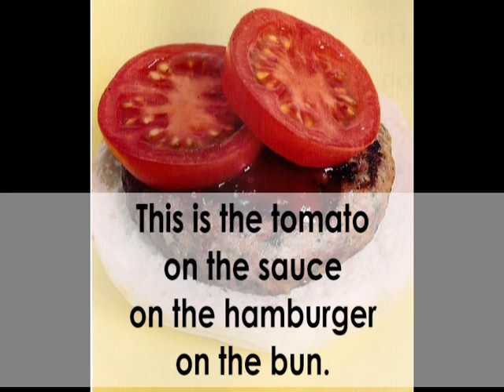Level 3 Hamburger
漢堡